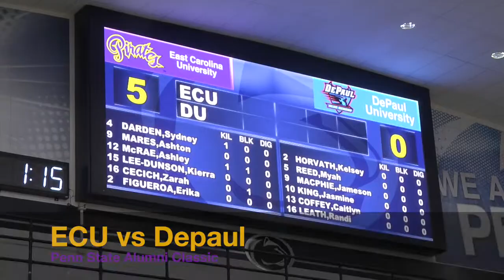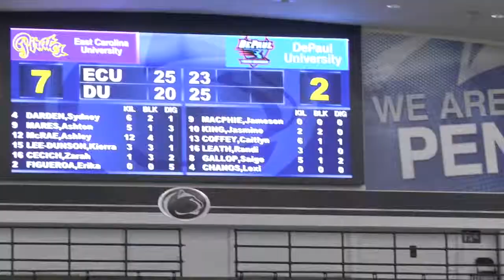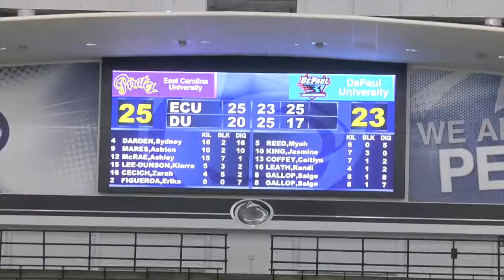ECU beats Depaul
The Pirates defeat Depaul (3-1) at the 2014 Penn State Alumni Classic Volleyball Tournament.